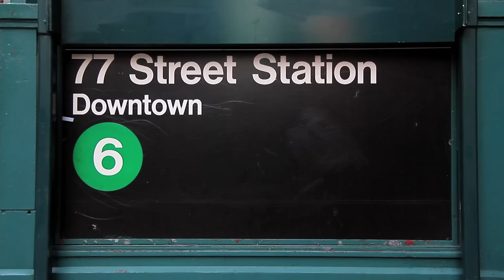^MuniNYC - East 77th Street & Lexington Avenue (Upper East Side, Manhattan 10075)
77th St (6)

Lots of little cozy restaurants and markets in this neighborhood.  I would imagine most of the business is coming from residents and lots from the Lenox Hill Hospital right across the street.  Not a bad neighborhood to live in.

Pick A Bagel
Lenox Hill Grill
Pizza Shop
Butterfield Market
Mama Gyro
Dos Toros Taqueria
Lenox Hill Hospital
Hot & Crusty Bakery Cafe
Soup Burg
Bleu Sur Bleu Hair Salon
New Drug Loft
Pets On Lex
Monaco Shoes

11_25_11_6 Train_7_77th Street